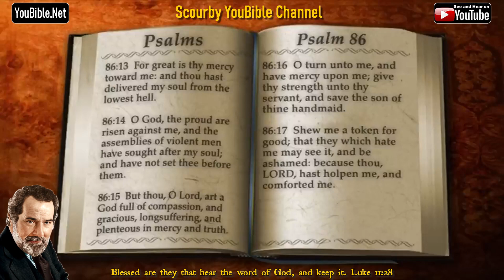19-Book of Psalms | By the Chapter | 86 of 150 Chapters Read by Alexander Scourby | God is Love